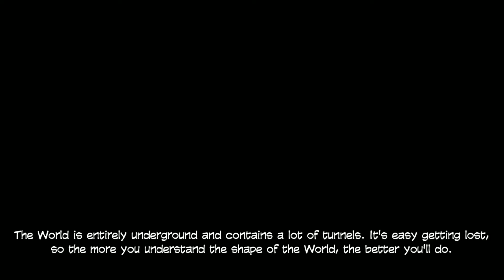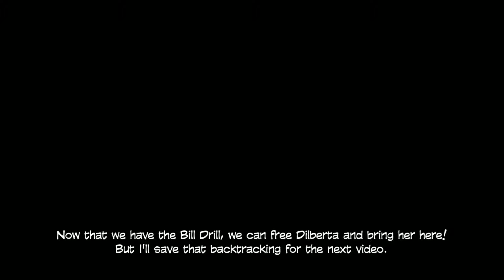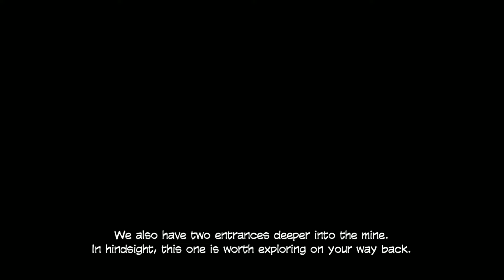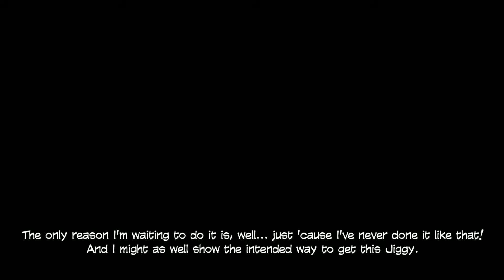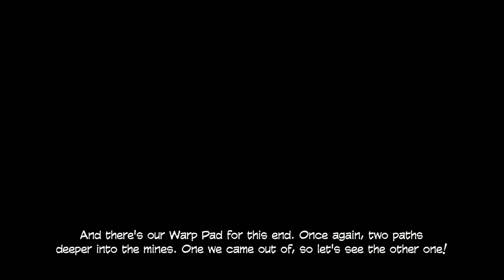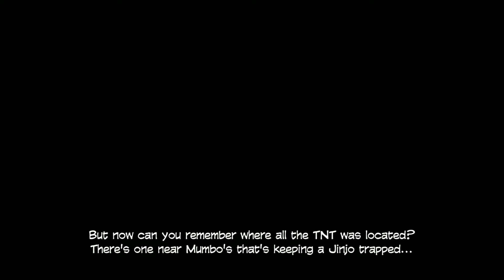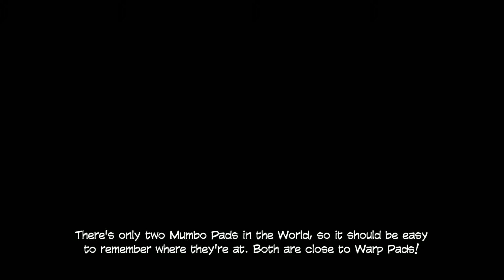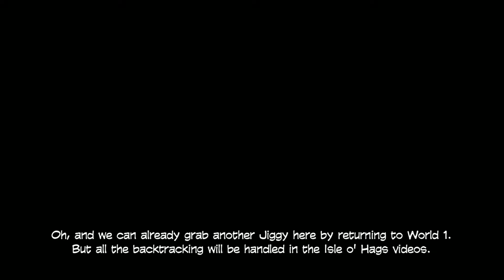Banjo-Tooie (N64) 100% Walkthrough - World 2: Glitter Gulch Mine (First Visit)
In this part, we explore the second World in the game and do almost as much as we can on our first visit. One Jiggy can be obtained with an alternate method, but for this playthrough I chose to showcase the intended one after World 3. And another can be gotten via backtracking, which we'll cover in the next video. Fun vibes in this World!